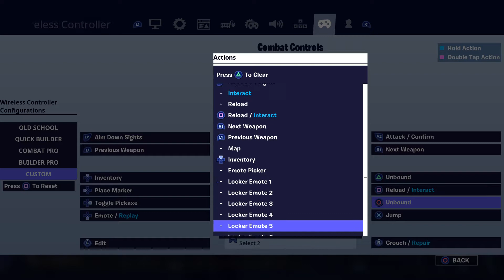Fortnite_20200525164640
FORTNITE